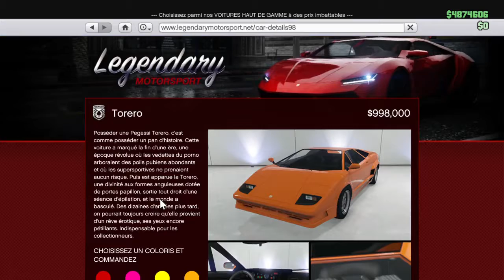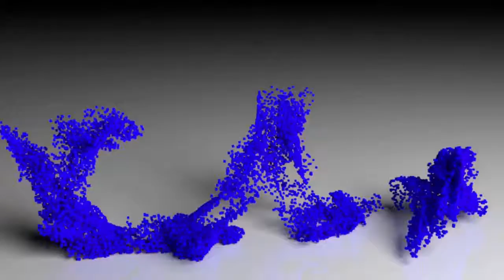TEST DES DERNIER VÉHICULE : GTA ONLINE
Snap: Scipionfilou

Cliquez sur le pouce bleu qui pointe vers le ciel.

Partagez sur Facebook et Twitte